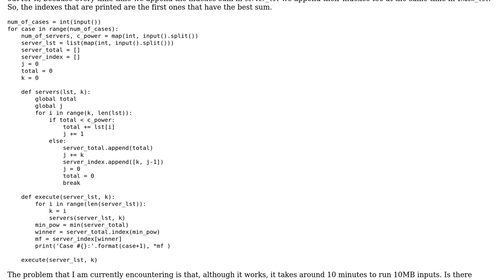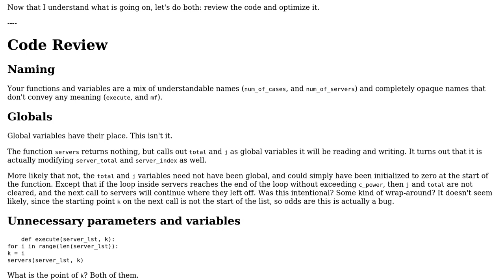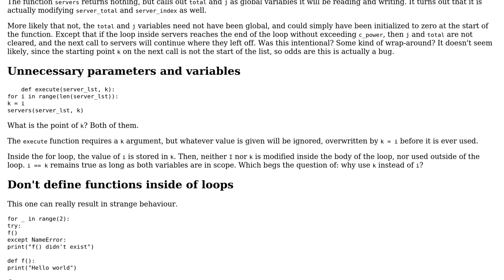Code Review: Find sub-list index with the closest to a given number sum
With thanks & praise to God, and with thanks to the many people who have made this project possible! | Content (except music & images) licensed under CC BY-SA | Music | Images & others | With thanks to user geoka user ferada user AJNeufeld and the Stack Exchange Network Trademarks are property of their respective owners. You are responsible for your own actions.